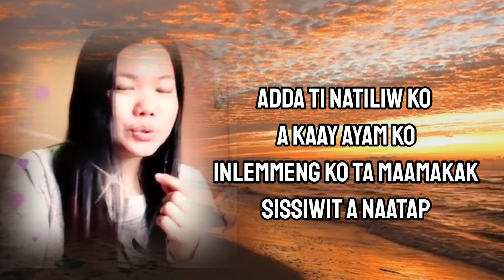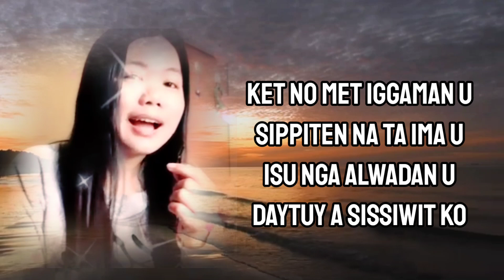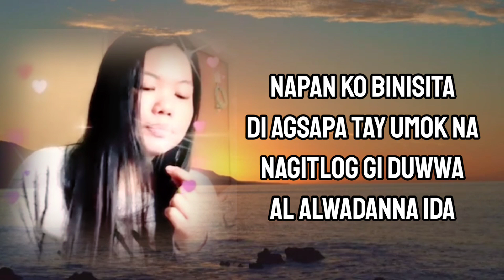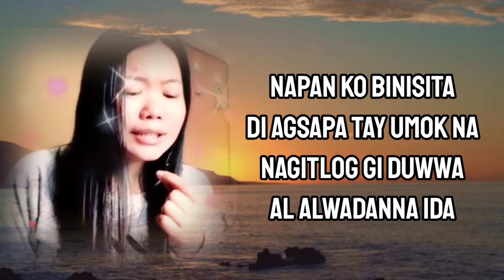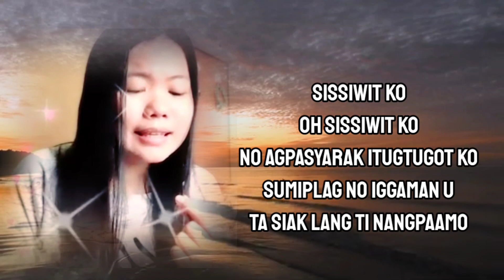SISSIWIT ILOKANO translated by Jennifer Miranda